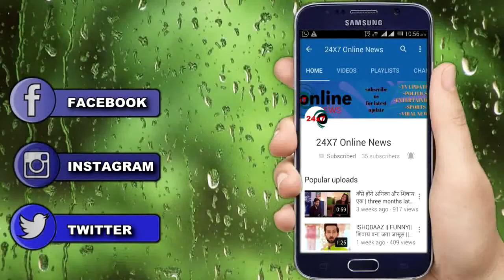YRKKH || “शुभम ने खाया ज़हर" अब क्या करेंगे “कार्तिक नायरा"